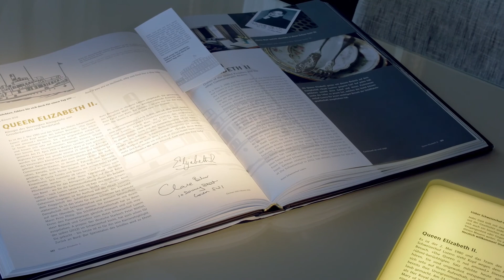Kopie von Hotelfilm Juli 2017